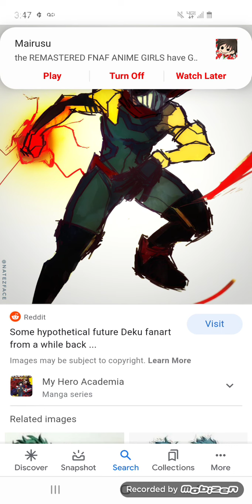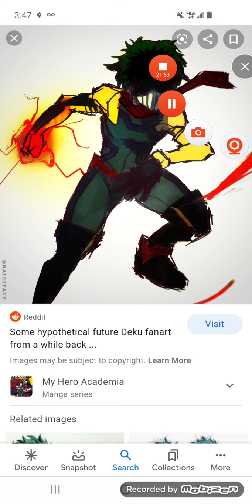what if deku went to the future